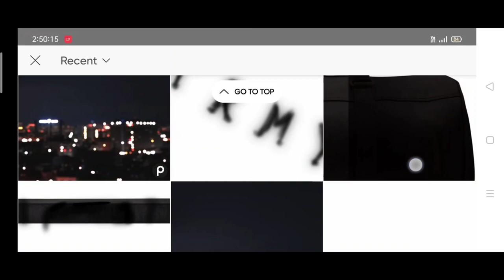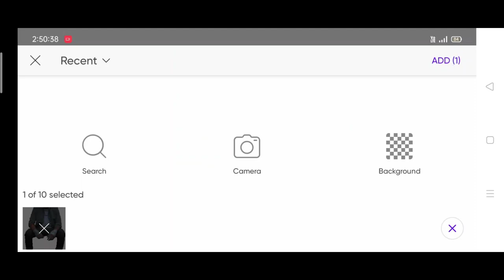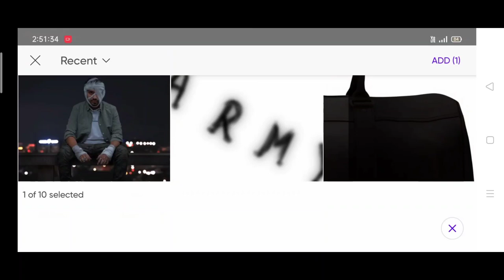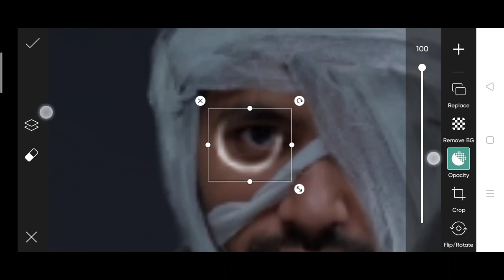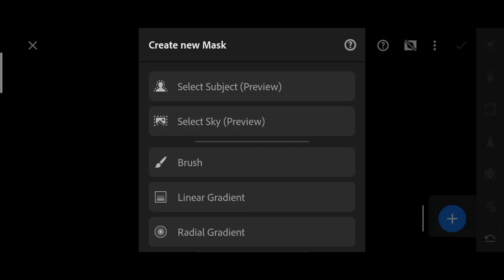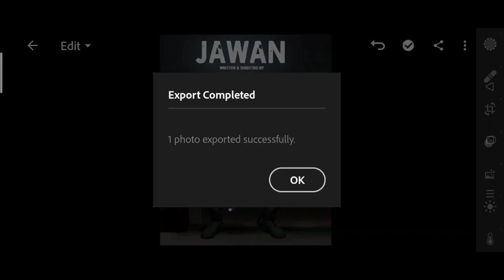Jawan movie poster photo editing | saarvendra new jawan photo editing